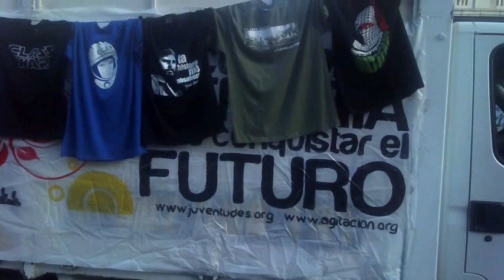Manifestación por la III República (14/04/14)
Convocada por la Junta Estatal Republicana (JER) el 14 de abril de 2014

La manifestación comenzó en Cibeles y finalizó en Sol (Madrid).